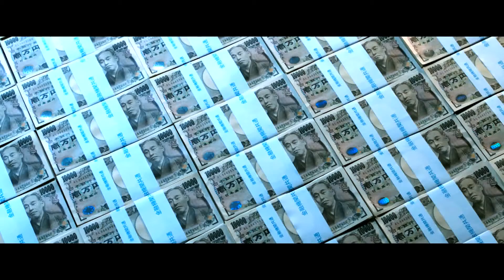Teaser trailer de Shield of Straw — Wara no tate (HD)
Teaser de Shield of Straw, por Takashi Miike.